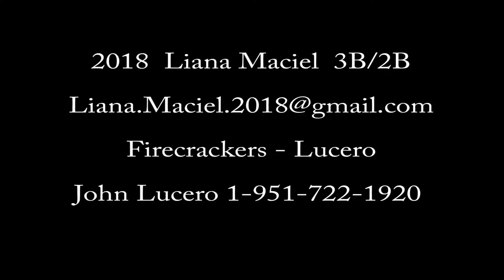2018 LIANA MACIEL 3B/2B ~ FIRECRACKERS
Fastpitch Prospect 2018 Liana Maciel 3B/2B.